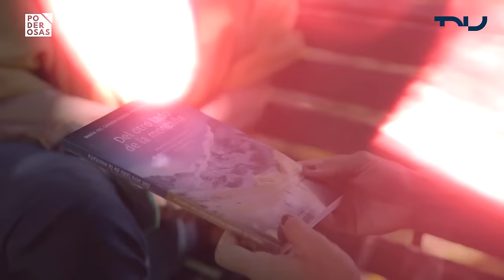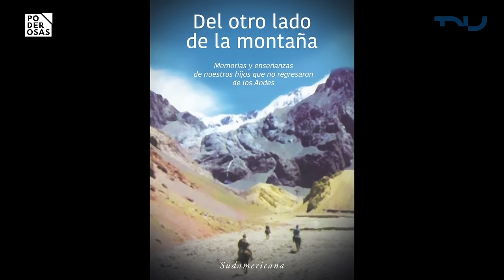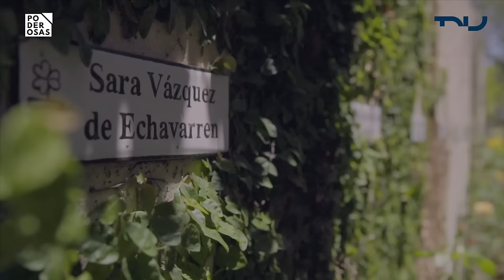Poderosas - Otras voces sobre la tragedia de los Andes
María Gomensoro recibe en Poderosas a Margarita Arocena, esposa de Álvaro Mangino, sobreviviente de los Andes, y a Stella Pérez del Castillo, hermana de Marcelo, capitán del equipo que murió en la cordillera.